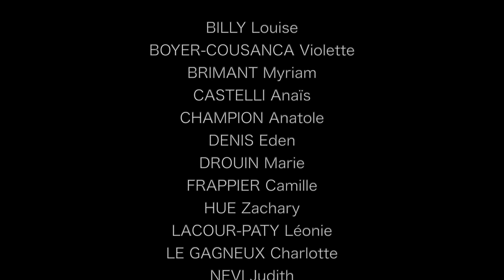The Rhythm of Life, extrait de la Comédie Musicale Sweet Charity (Fields/Coleman)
La Maîtrise de Bretagne a le plaisir de vous présenter ce clip vidéo enregistré et tourné à Pacé (35) en mars 2021.

Maud Hamon-Loisance, direction

Eun-Hye Kim-Song, piano

Prise de son, montage, mixage : Julien Reynaud